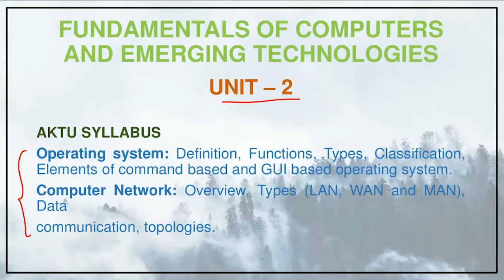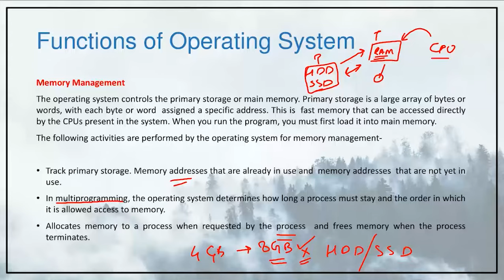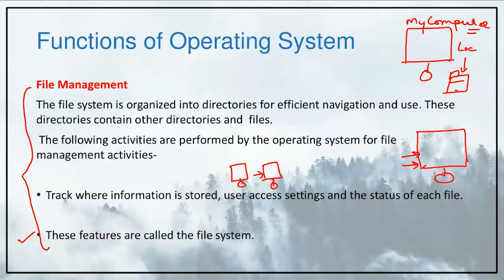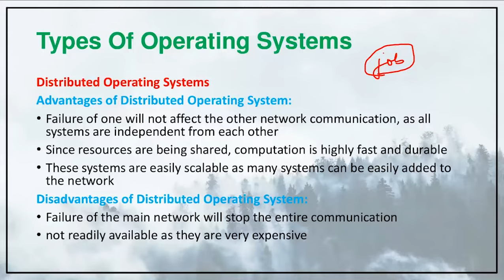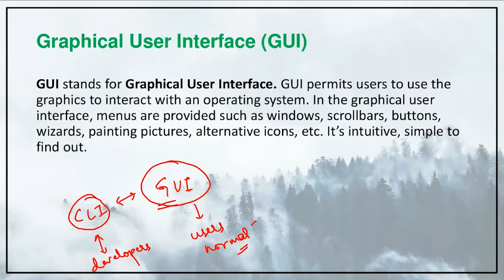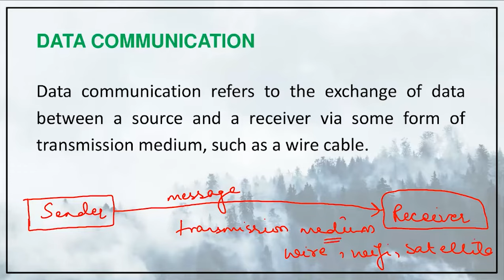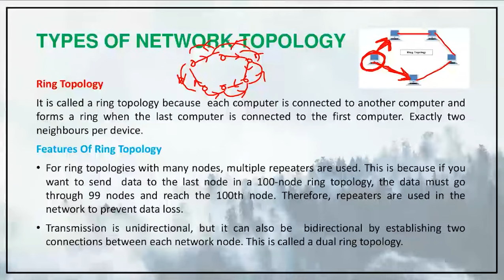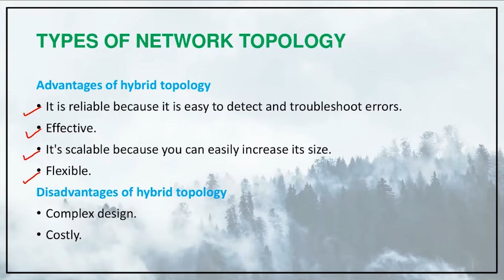Fundamentals of Computers | Unit-2 | Full | Hindi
Fundamentals of Computers and Emerging Technologies Unit-2 is fully covered in this video according to the AKTU Syllabus for MCA Course.